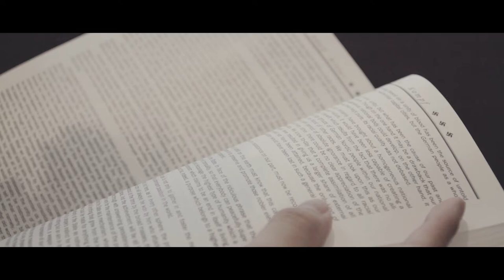Pre-wedding Film (Duy Thành & Mỹ Linh)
A Film by HOOF Pictures